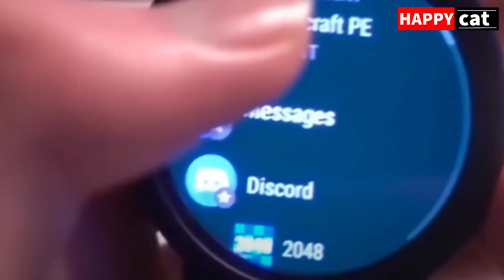This will be the weirdest Minecraft video you have ever watched - 🔥🔥🔥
Title: This will be the weirdest Minecraft video you have ever watched

► my another videos
doraemon

இந்த link பயன்படுத்தி MC Pe 1.17 பதிவிறக்கம் செய்யவும்